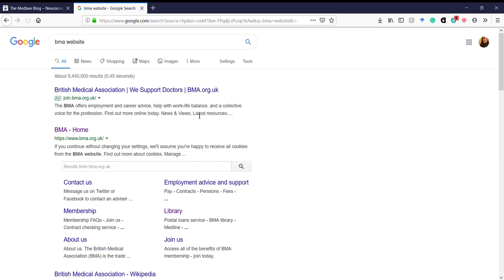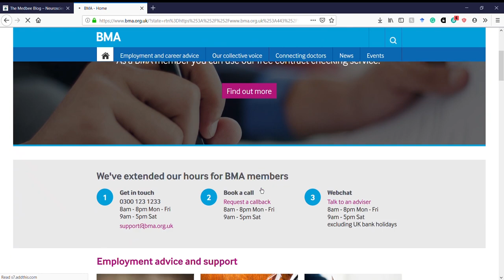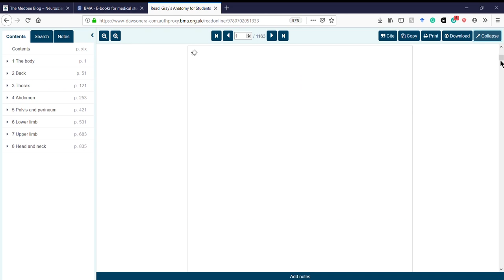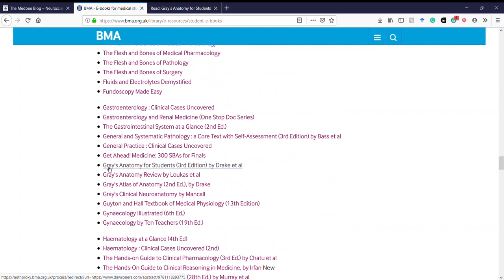Getting Free* Medical Textbooks in First Year !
BMA membership is ALWAYS free for first-year medical students so do make sure you sign up at freshers fair even if it is just to use this incredible resource.  This is also my first video using Adobe Pro so please tell me what I can do to improve!

If you can't get enough of my rambling nature I have several other platforms that this blog runs off containing different content to what is on here!